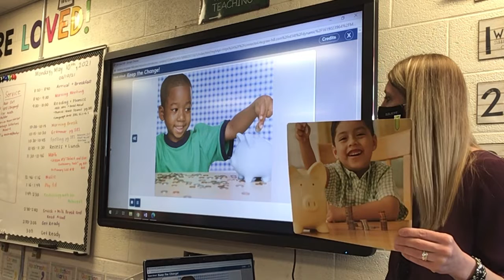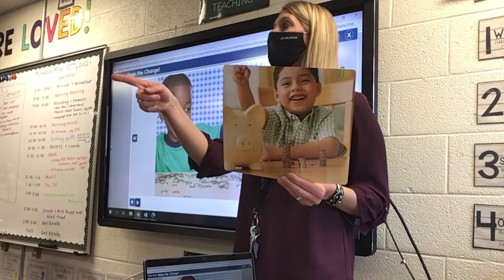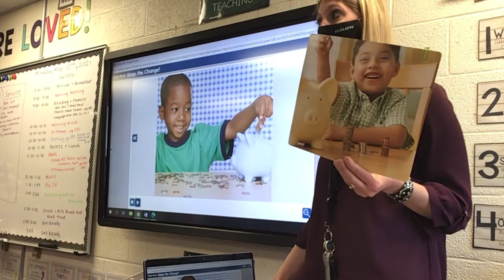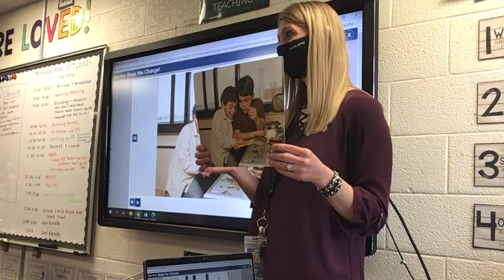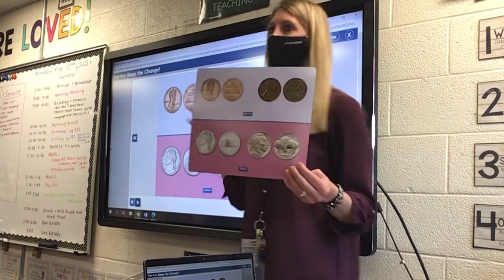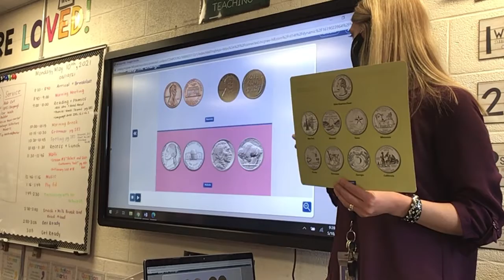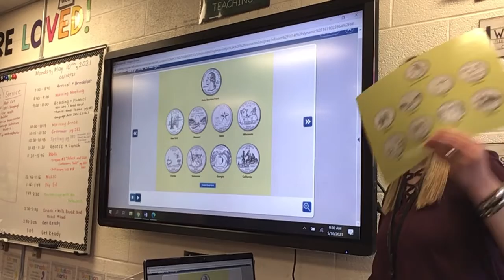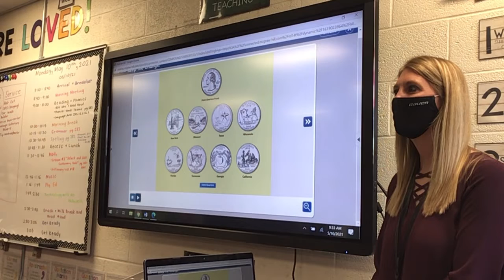05-10-21 Interactive Read Aloud: Keep the Change!